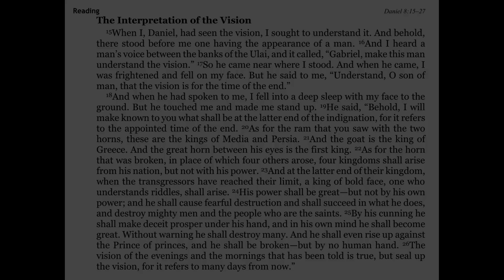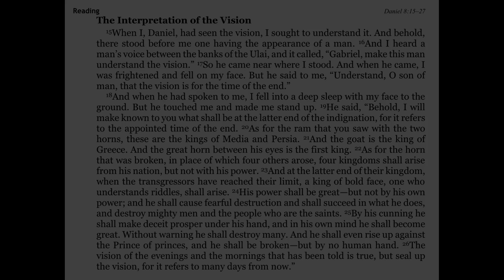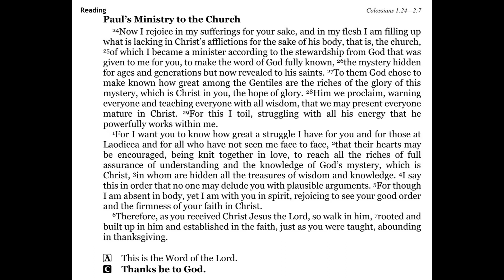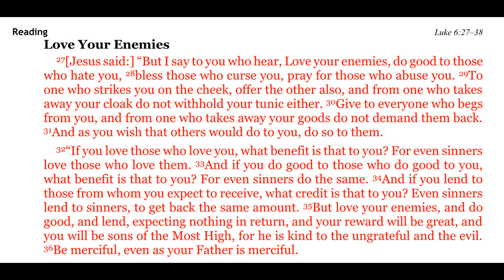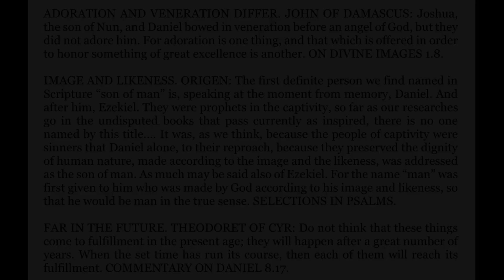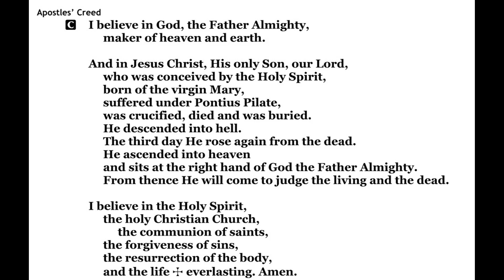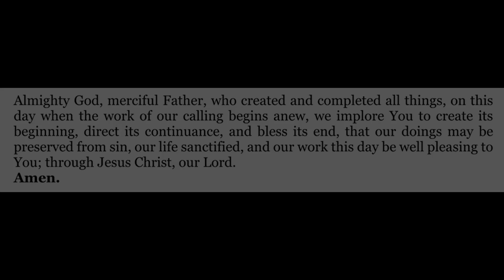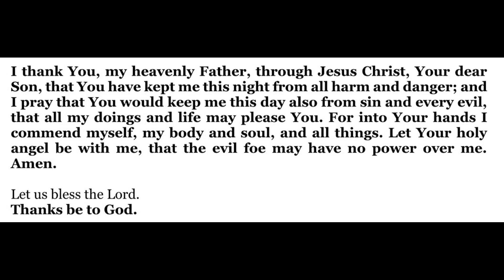2023-05-03 - Morning Devotion for the Easter 4 - Wednesday